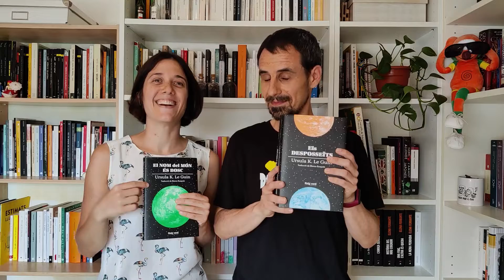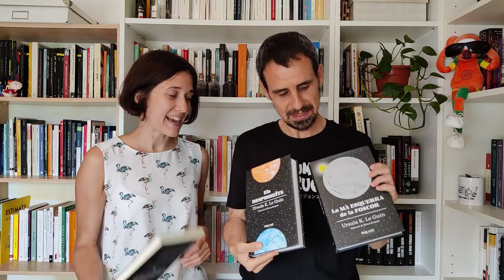Els BookHunters #10: Per què ser feliç quan podries ser bosc?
Repassem les nostres lectures del mes de juliol!

0:00 Introducció.
01:20 BlackHistoryJuly i repassada a les lectures de juliol

04:00 Llum de febrer, Elizabeth Strout (Edicions de 1984) (Laia)
05:46 Per què ser feliç quan podries ser normal?, Jeanette Winterson (Edicions del Periscopi) (Sergi)

08:21 Debat: El nom del món és bosc, Ursula K Le Guin (Raig Verd)

11:41 Comiat